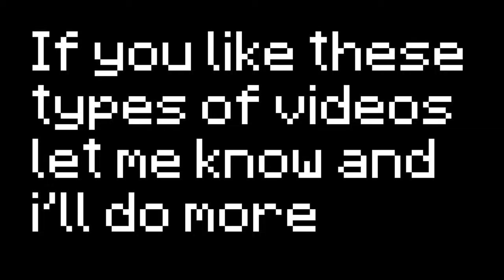2b2t - A small tour of an old abandoned 2012 base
Found this place recently and thought i'd make a little tour video on it